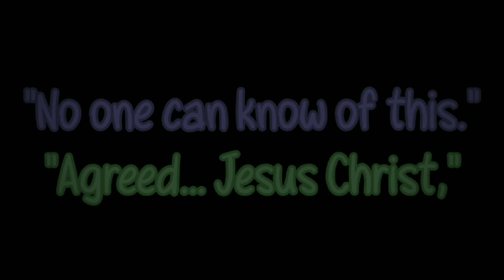Operation Double Jealousy ~ Part 3: "You look lonely~" | Past Creepypasta| ⚠️SUGGESTIVE⚠️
1. They were both high.
2. They're a couple of teens in modern day America. THEY'RE GONNA DO THAT.
3. They've both been growing up too fast due to the environments they live in.
4. It's not like I'm gonna show them doing the deed. That's gross.
So don't @ me.

Anyway, in case you don't recognize the other character (the one with the brown hair), that's Liu.